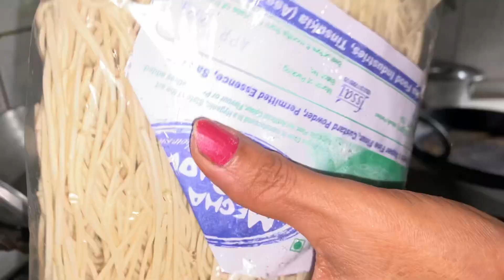Chatpata Veg Chowmein 🍜😋 || Zenny Roy